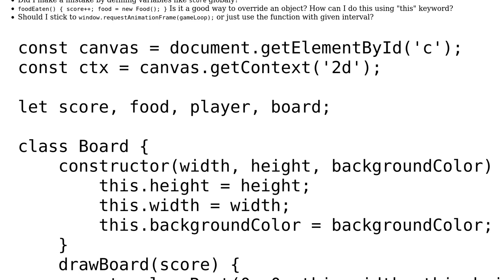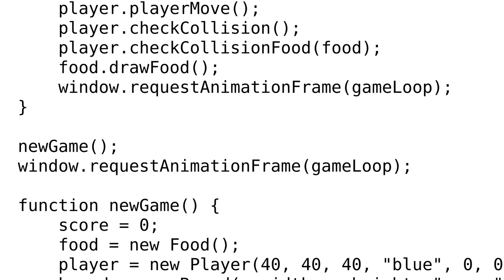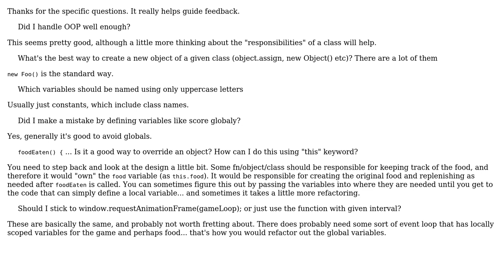JS Simple game in canvas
With thanks & praise to God, and with thanks to the many people who have made this project possible! | Content (except music & images) licensed under CC BY-SA | Music | Images & others | With thanks to user ndp user Nalhin user 200_success and the Stack Exchange Network Trademarks are property of their respective owners. You are responsible for your own actions.